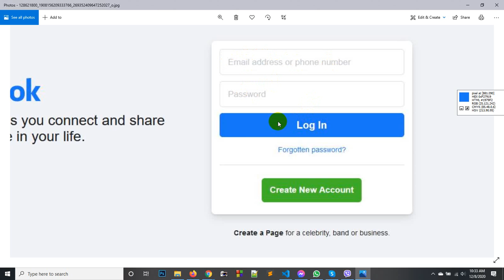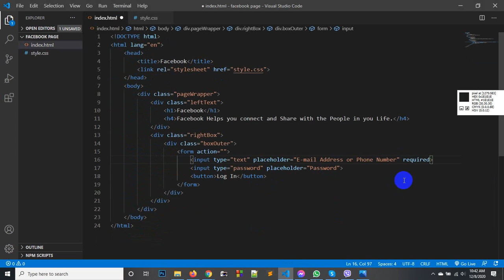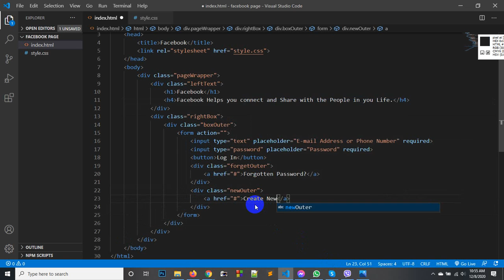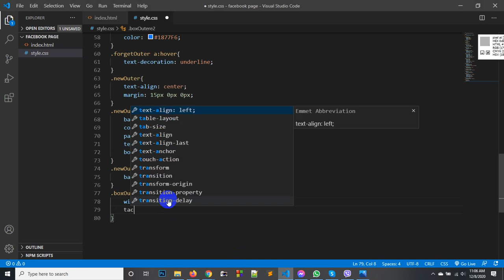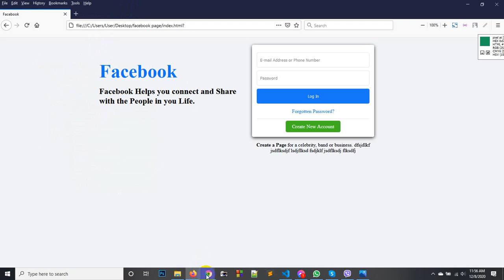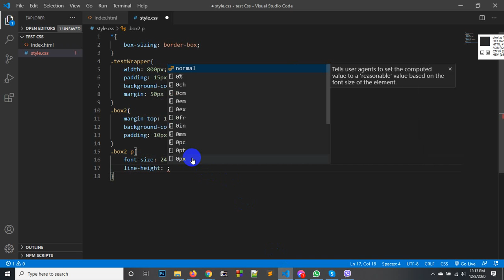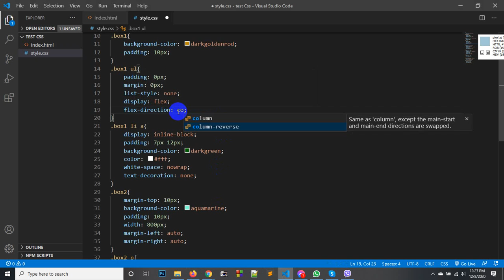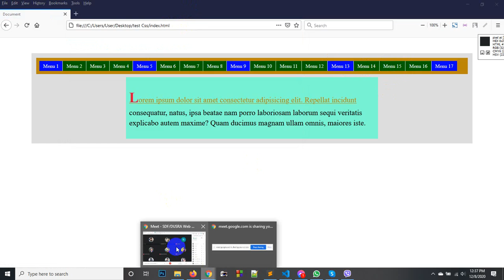SDF-DUSRA Web Development Nakla-01 Day-19 CSS-08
Website Design & Development Class Tutorial